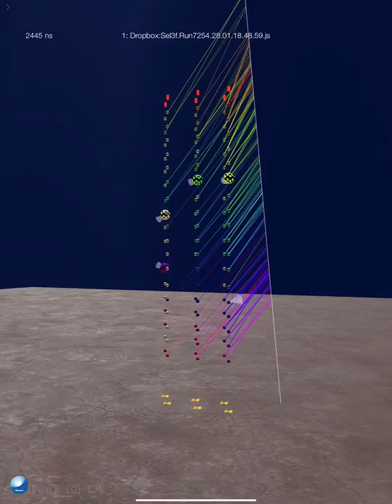Downgoing muons in KM3NeT/ORCA6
At 27 January 2020, the ORCA detector was extended to six detection units - hence ORCA6. These are six vertical lines each with 18 sensor modules. A module houses 31 light sensors (photo-multiplier tubes) to record the faint Cherenkov light generated by charged particles in the sea water. That makes now 6x18x31= 3348 photo-multipliers in total in ORCA6. Each photo-multiplier records the intensity of the light flash and when it arrives.  A compass, tilt meter and acoustic receiver record the position of the module in the sea water. With these measurements the path of charged particle took through the detector is precisely reconstructed.

In this video shows a selection of downgoing cosmic rays (muons) passing through the ORCA6 detector soon after power up. The blueish cone represent the light front of the massing muon. A sensor module hit by the light blows up.